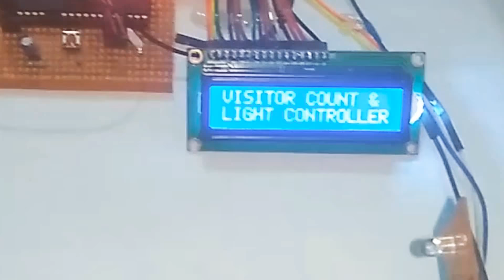Bidirectional counter with room appliance control ( Makelogy )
Bidirectional counter with room appliance control

My Soldering Iron
My phone ( Nokia 6)

14:- How to Make a Speaker at Home - Using Plastic Bottle or Silver Aluminium Foil Roll ( MakeloGy )

16:- how to make door alarm at home step by step 4 volt 1 ampere - Theft alert Alarm

( MakeloGy )